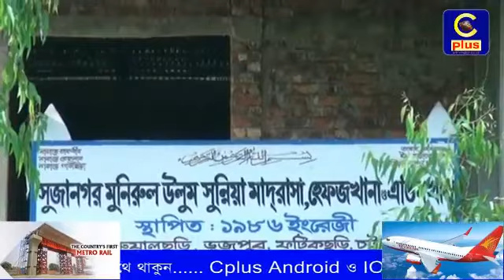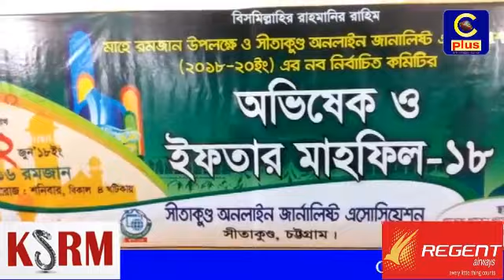রবিবার ০৩-০৬-২০১৮, দেখুন প্রতিদিনের রাতের সংবাদ